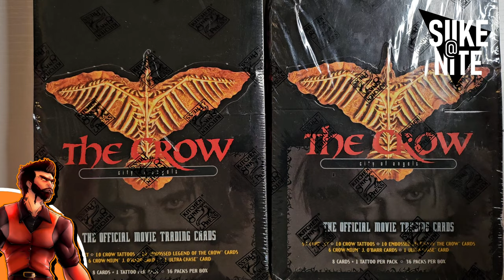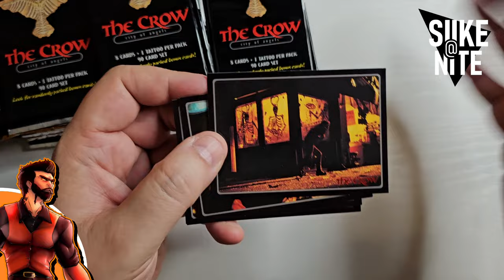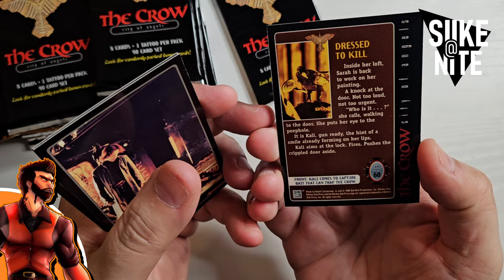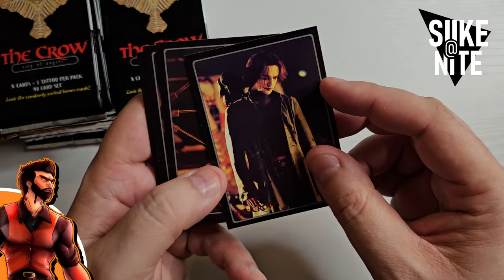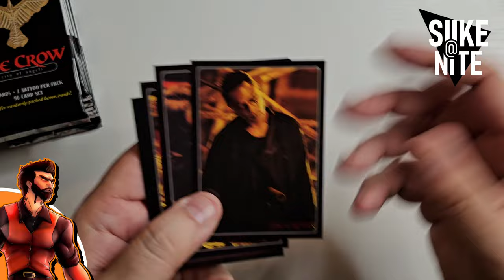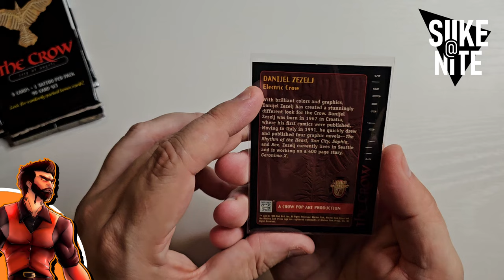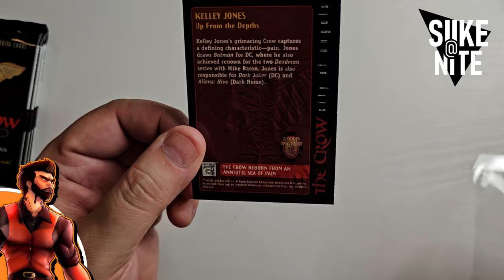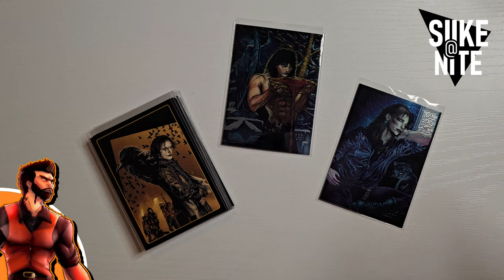Discussing The Crow and Unboxing Crow Trading Cards